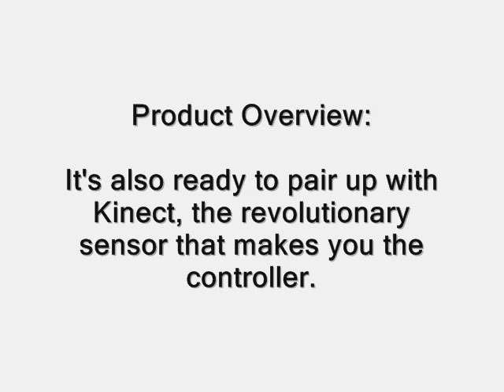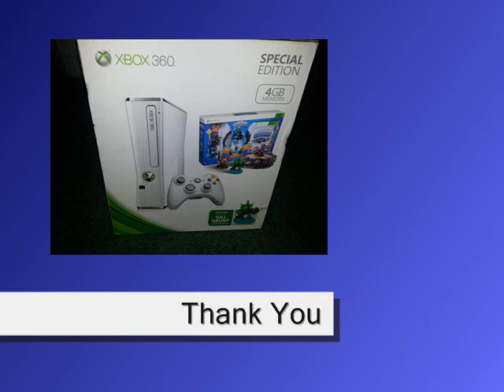Xbox 360 Slim White 4gb Skylanders Special Edition Bundle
It all adds up to more games, more entertainment and more fun. All standard accessories included. One Remote controller, Power Cable, AV Cable, headset and manual.***Include: Xbox 360 Slim Unit (White), Power Adapter x 1, Power Cord x 1Controller (White) x 1, A/V Cable x 1, Head Set x 1, Manual, HDMI Cable x 1